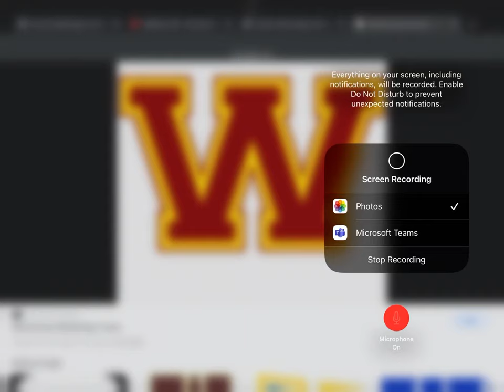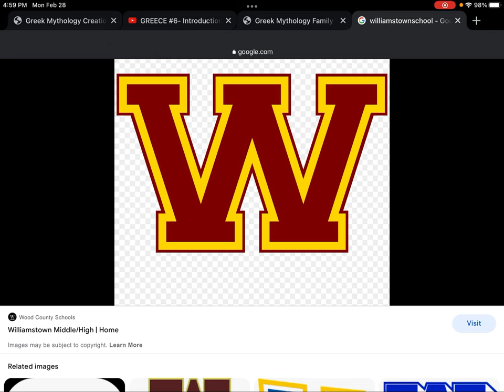2022 WCRC 1st Round: #1 Williamstown (12-0) vs. #17 Martin (3-10)